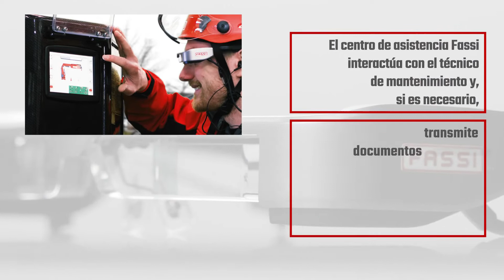Gafas NVG de Fassi: la asistencia se vuelve interactiva y digital.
Por un lado, el operador que lleva un par de “Smart Glasses” equipadas con una cámara; por otro, incluso a miles de kilómetros de distancia, el técnico de la asistencia oficial Fassi que, conectado a través de Internet y aprovechando la visión de la cámara de las gafas, le guía de manera interactiva a través de una serie de operaciones para resolver cualquier criticidad sobre el terreno.

No es ciencia ficción sino la realidad. Una realidad que nos llega de la man o de Fassi, la cual ha llamado Next View Glasses y que permite a la asistencia oficial de Fassi ayudar a los técnicos sobre el terreno en todo el mundo “simplemente” utilizando una plataforma digital y unas gafas equipadas con cámaras y conexión.